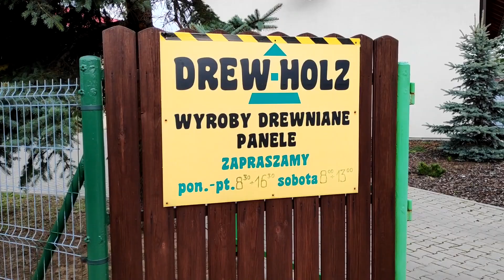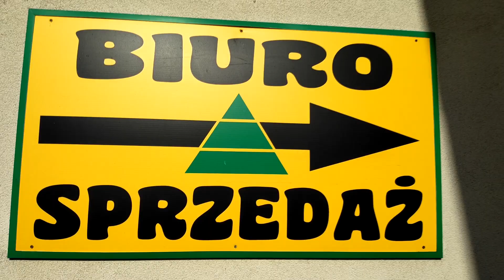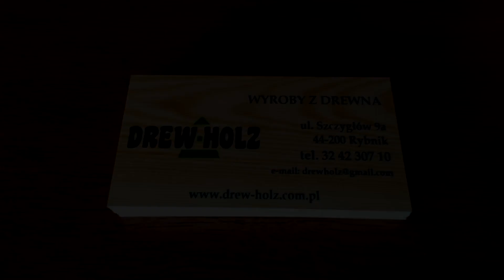Drewholz - artykuły drewniane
Amatorski filmik reklamowy firmy Drewholz.
Serdecznie zapraszamy!